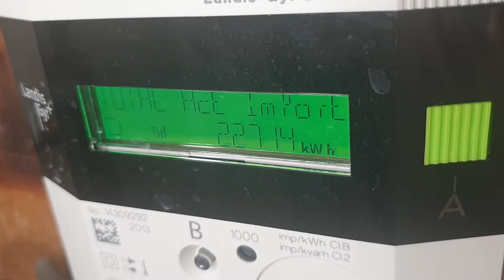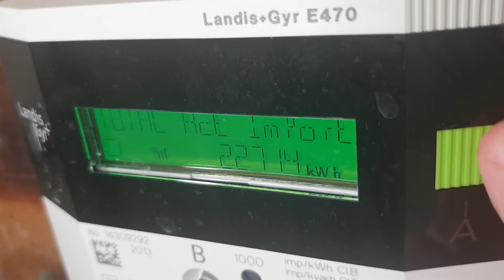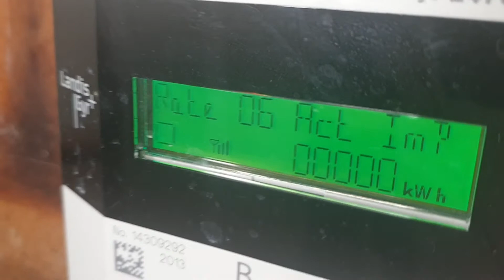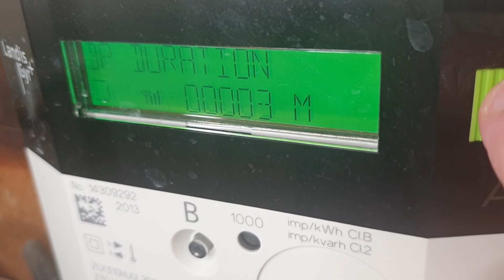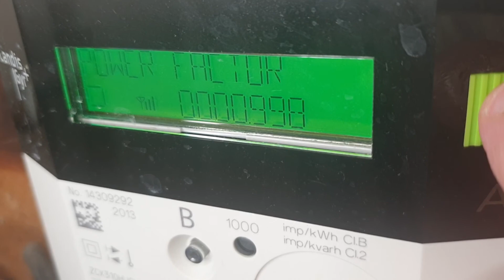electric meter video